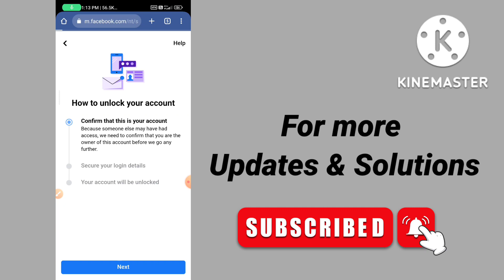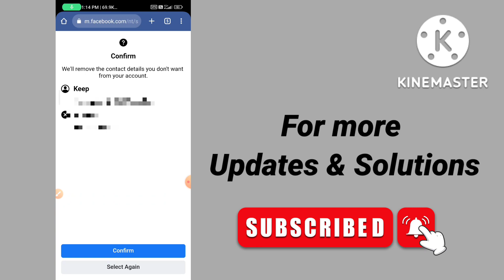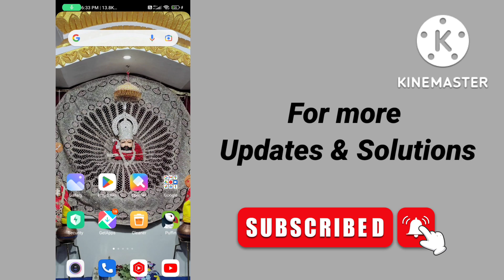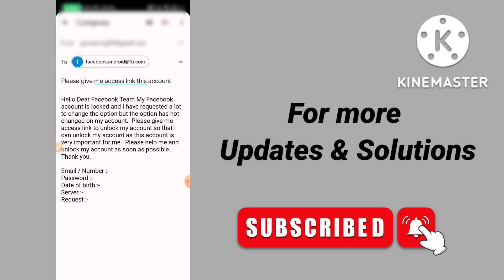access link मंगाने का सबसे आसान or सही तरीका 🤩 | how to get access link of locked Facebook account 🔥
access link मंगाओ और Unlock करो today /facebook account Locked how to unlock | Confirm your identity

how to unlock facebook account without identity 2022 | confirm your identity problem in locked fb 🔥

Option change करो locked facebook में इस trick से LIVE 🤩 | confirm your identity option in locked fb

Access link से Account कैसे unlock kare | how to get access link for locked facebook account 2022 🔥

🤩 Live locked Facebook account unlock | how to get code option in facebook | confirm your identity 🔥

confirm your identity से get a code by email / get a code by email option कैसे लाए | unlock facebook

confirm your identity problem solution 🔥 | how to get code option in locked facebook account 2022 |

how to get code option in locked Facebook account 2022 | unlock Facebook account without I'D proofPC में Unlock 🤩 | how to unlock Facebook account without id proof | confirm your identity problem 😭

Hello Dear Facebook Team My Facebook account is locked and there is a problem with Confirm Your Identity and I have submitted your according all government proof which is there, but I am not able to unlock my account.  Please give me the option of get a code by, email or get a code on your phone to get my account unlocked.  Through which I can unlock my account, thank you!
Account name =
Locked date=
Account Date of birth=
Server